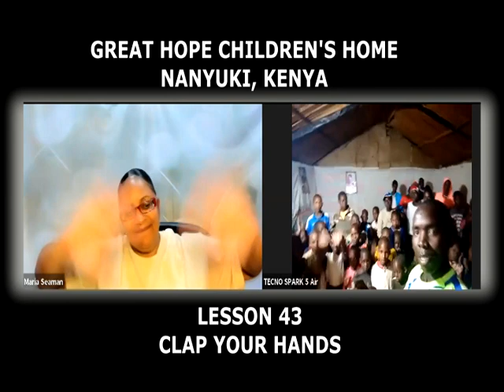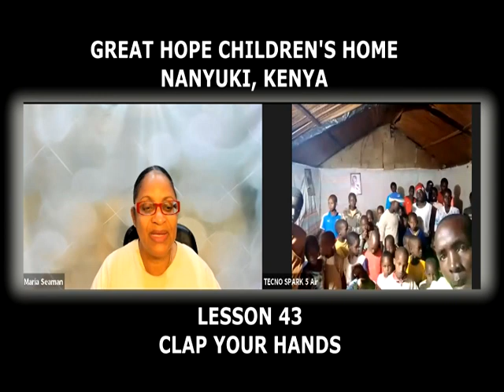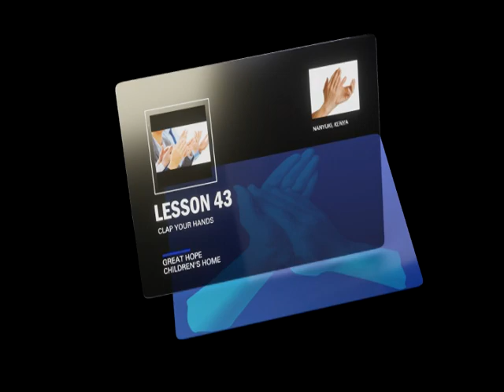BIBLE LESSON 43 - CLAP YOUR HANDS - APRIL 7 2021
GREAT HOPE CHILDREN'S HOME
NANYUKI, KENYA